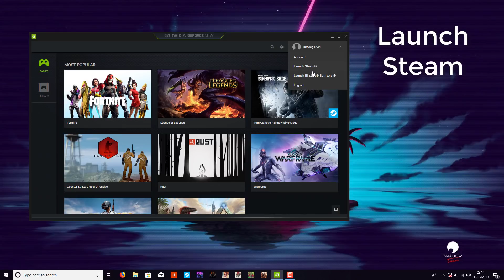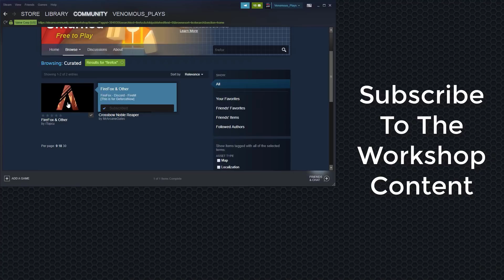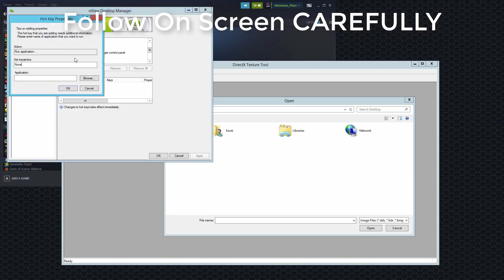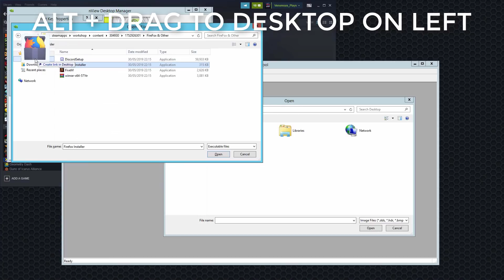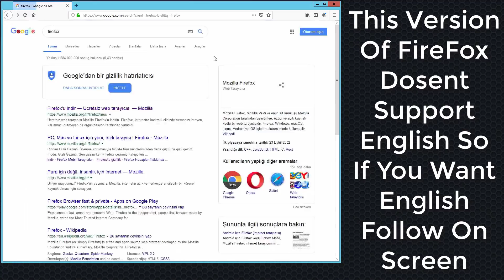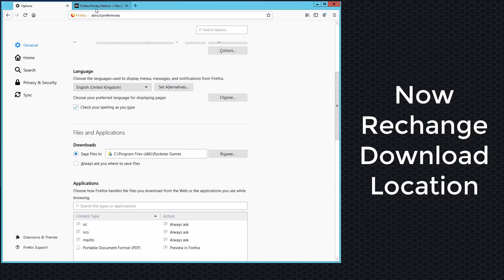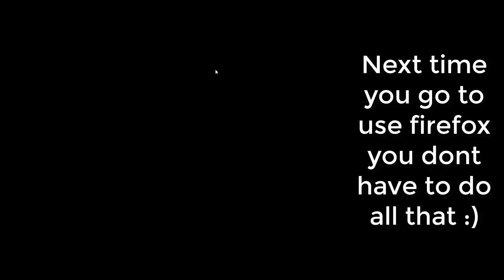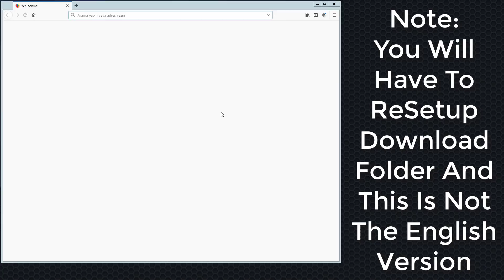Run Anything On Geforce Now (Patched)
In this video i show you how to run anything on geforce now